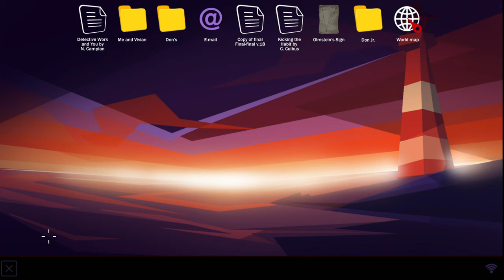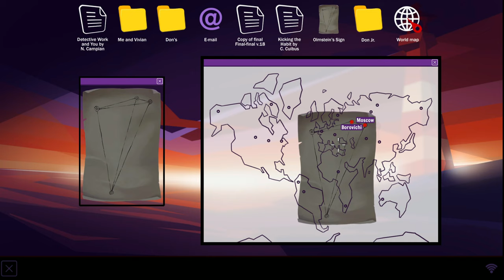Gibbous #20 - Point Nemo [Lets Play] [Deutsch] [A Cthulhu Adventure]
"Gibbous ist ein komödiantisches kosmisches Horrorspiel – ein modernes Abenteuer, das klassisch inspiriert ist, mit wunderschöner HD-Grafik, detaillierten traditionellen Animationen und einer langen Geschichte, in der die drei Protagonisten um die Welt reisen und sich um sowohl kosmische als auch menschgemachte Gräuel, Voodoo und Dinge, die nicht sein sollten, kümmern müssen. Von Lovecraft Country bis Transsilvanien – sorge dafür, dass eine sehr zynische Katze aufhört zu reden."

Viel Spaß :-)

Technische Details:
Aufnahmetool: GeForce Experience
Bearbeitungsprogramm: Wondershare Filmora 9
Mikrofon: Auna MIC-900B USB Kondensator Mikrofon für Studio-Aufnahmen

Verwendetes Intro:
„Dark action“ von (gekauft – bearbeitet von MissRainbow)
System: PC

Release: 07. August 2019
Entwickler: Stuck in Attic
Publisher: Stuck in Attic
Genre: Point and Click, Adventure
Entwickelt für: PC
FSK: ?